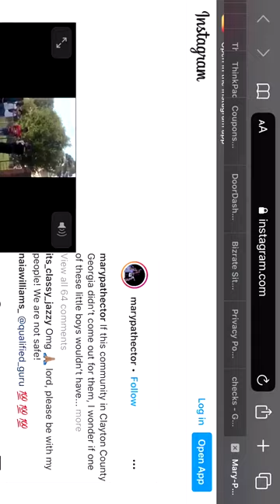George Floyd Protest Police Brutality - 526 - Jonesboro